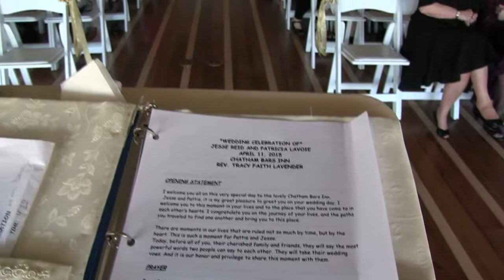Chatham Bars Inn, April 11, 2015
Wedding filmed and produced by Robert Lassiter, Digital Imaging of Cape Cod.